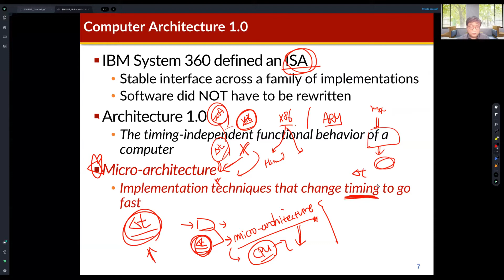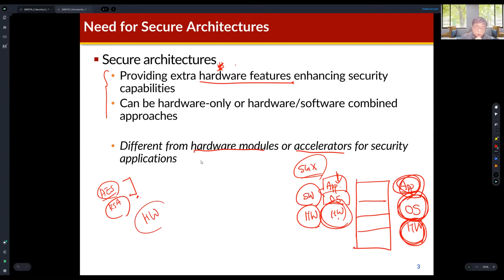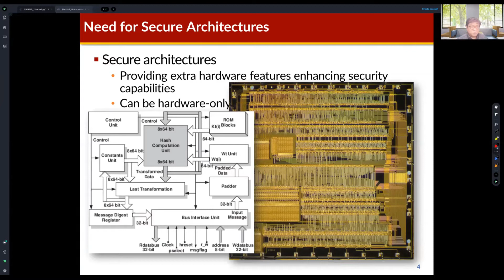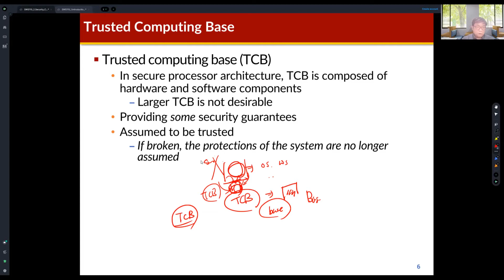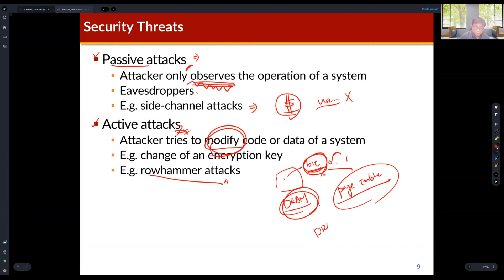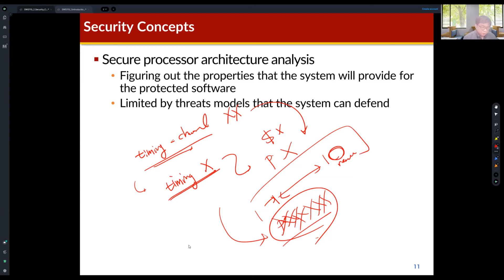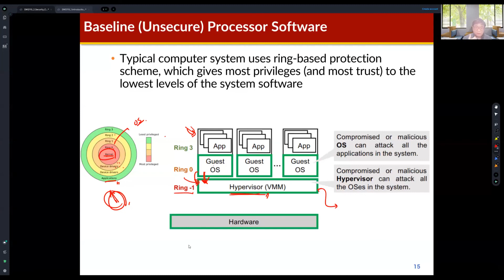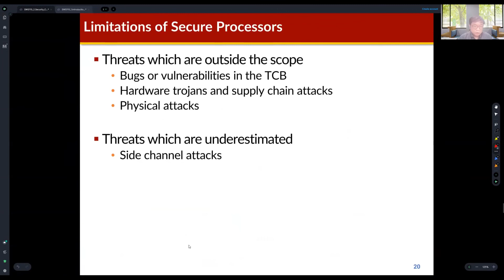SWS115 - Secure Architecture Concepts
Day 02 - Secure Architecture Concepts